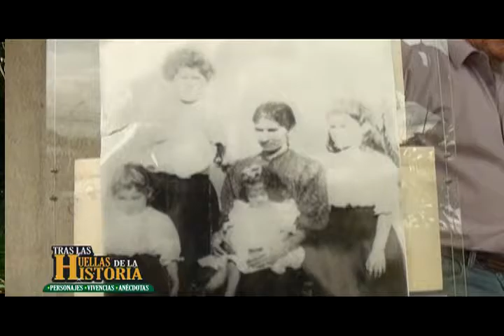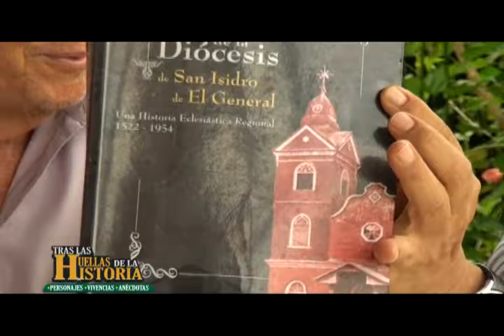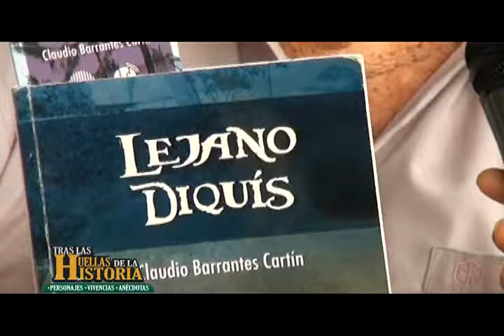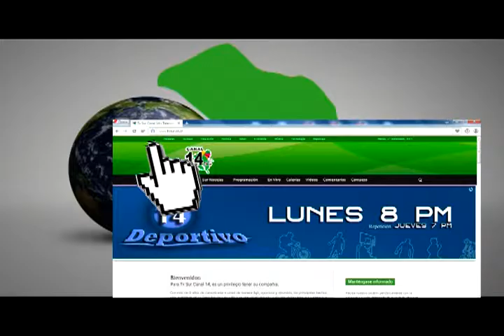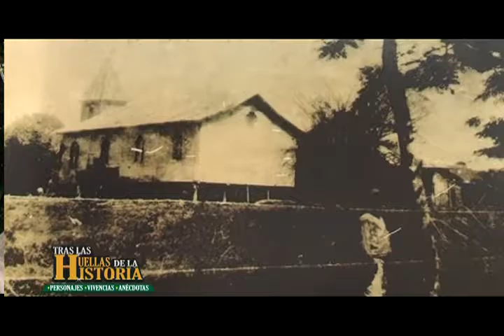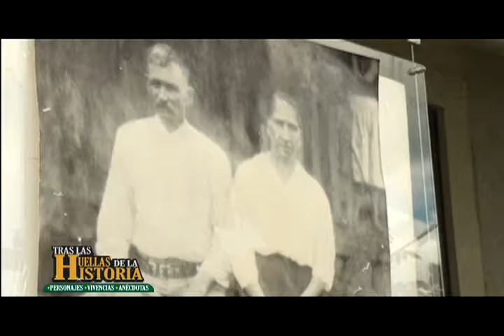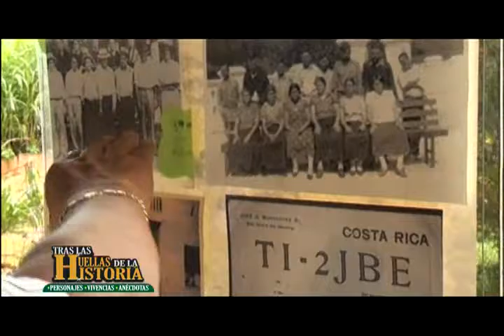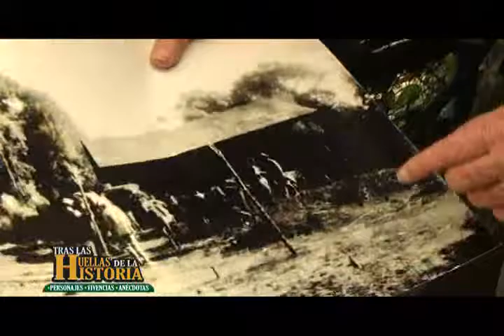Tras Las Huellas de La Historia - Sergio Barrantes